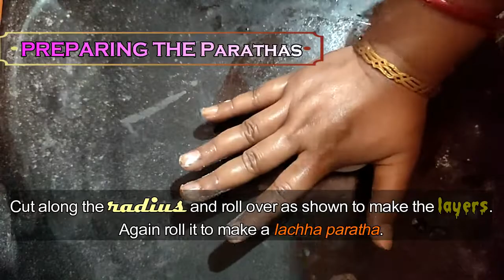EGG CHICKEN ROLL Preparation | How to make Egg Chicken Roll at Home with Step-by-Step Guide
Step by Step Guide on How to prepare Delicious Egg Chicken Roll at Home.

INGREDIENTS :

For Roll Stuffing :--
Chicken - 200grams
Salt - to taste
Haldi - 1/2 tablespoon
Red Chilli Powder - 1/2 tablespoon
 Kashmiri Mirch Powder - 1/2 tablespoon
Tandoori Masala - 1 tablespoon
Garam Masala - 1/2 tablespoon
Chopped Onions and Cucumbers -- 2-3 pieces
Green Chillies
Egg - 5 (for making five serving)

For Parathas :-
Refined Flour (Maida) - 400grams
Oil - 3 tablespoon
Chaat Masala - as per need
Pepper (for egg yolk)

Watch the video till the end to learn how to make a delicious EGG CHICKEN ROLL at home. The video provides a Step-by-Step Guide on the preparation to one of the mouth-watering and famous Fast Food recipes in India.